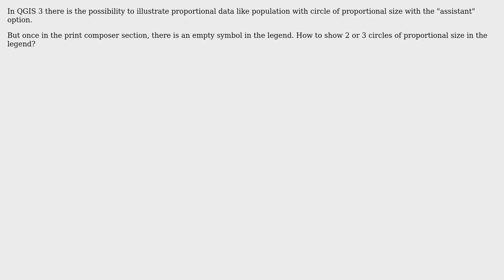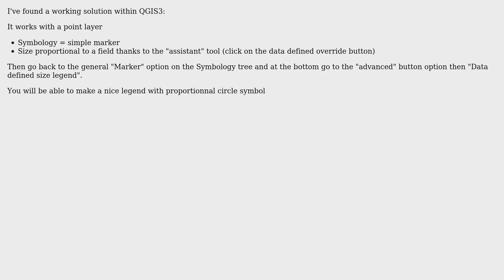GIS: Proportional Circles QGIS 3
With thanks & praise to God, and with thanks to the many people who have made this project possible! You are responsible for your own actions.